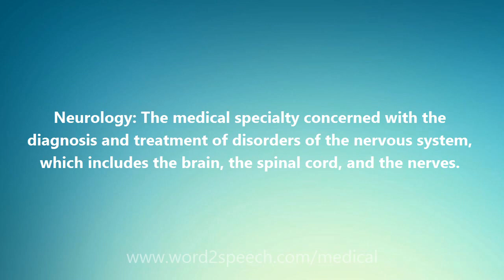Neurology - Medical Meaning and Pronunciation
Title: Neurology

Neurology: The medical specialty concerned with the diagnosis and treatment of disorders of the nervous system, which includes the brain, the spinal cord, and the nerves.

How to pronounce Neurology
definition of Neurology
audio dictionary
How to say Neurology
What is the meaning of Neurology
Pronounce Neurology
Medical dictionary
Medical definition of Neurology